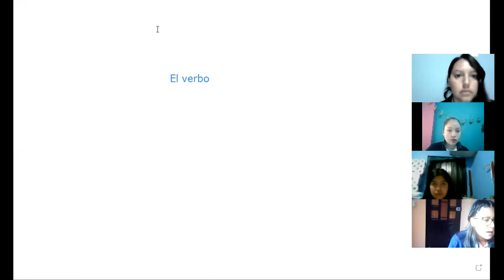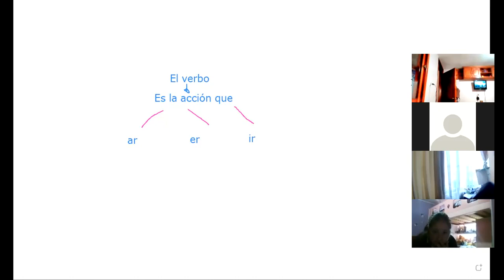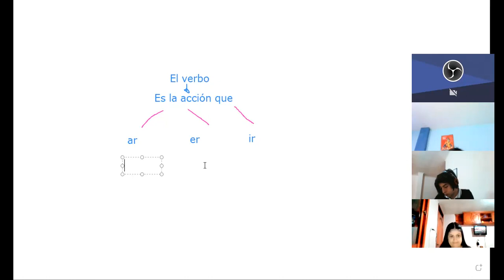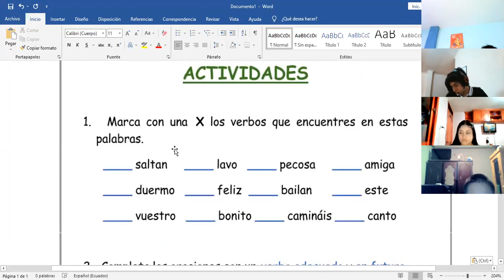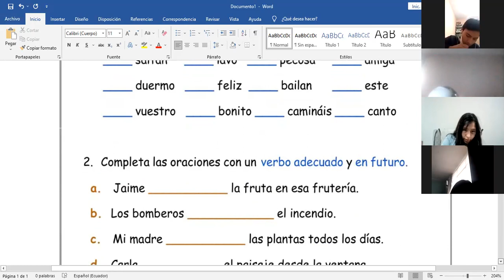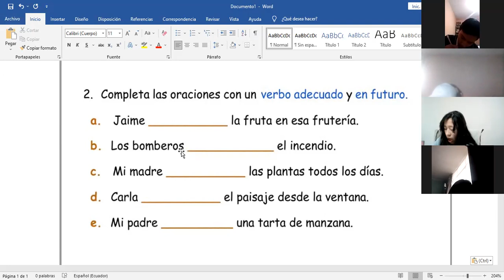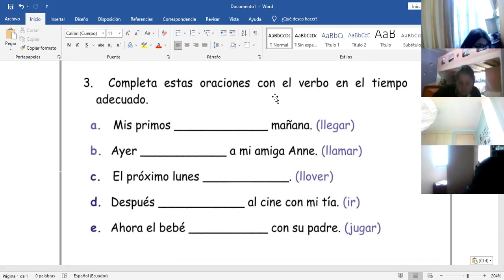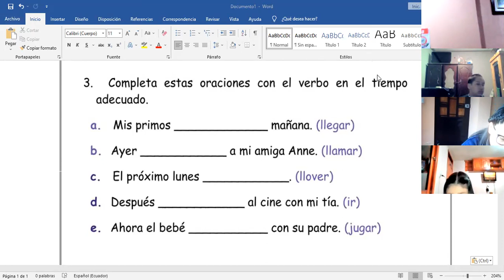9EGB B GRAMÁTICA LOURDES 14JUN2021